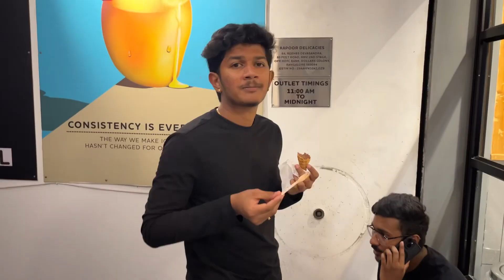2023 ಕೊನೆಯ ದಿನಗಳು ನನ್ನ ಕಸಿನ್ಸ್ ಜೊತೆ ಭಾಗ ೨ || Sinchana Mamballi